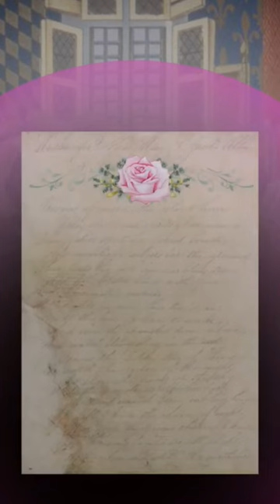How did Anne Boleyn and King Henry VIII first meet?